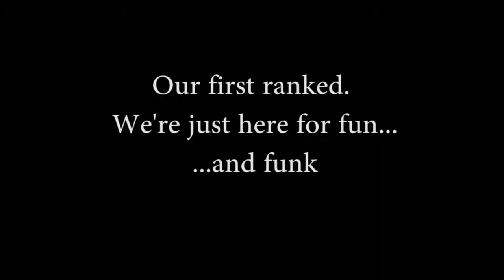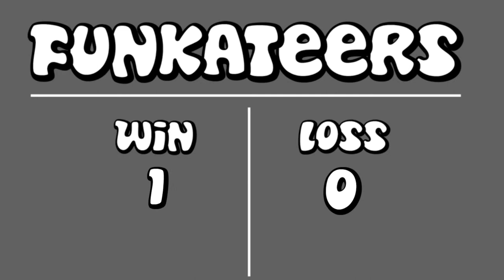Funkateers, Our First Ranked.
We're just gonna have fun with this.

Music Copyrights:
Elfen Lied - Lilium(music box version)
Jim Johnston - Somebody Call My Momma